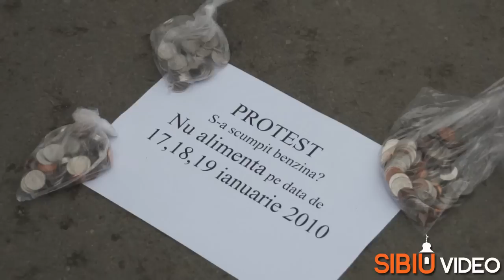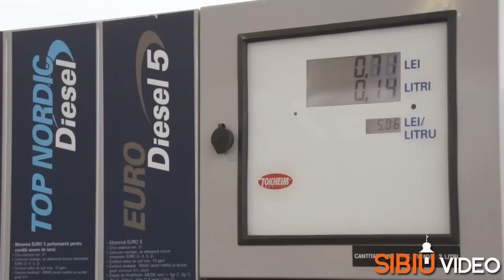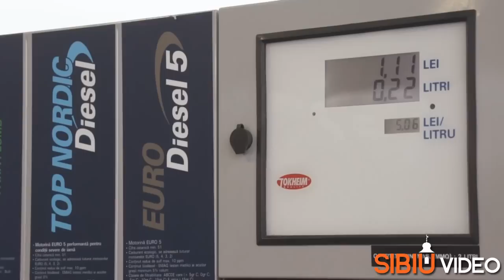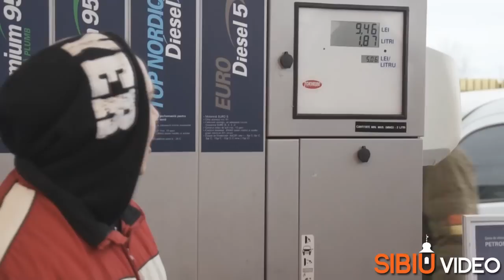Protest in benzinarii - Sibiu